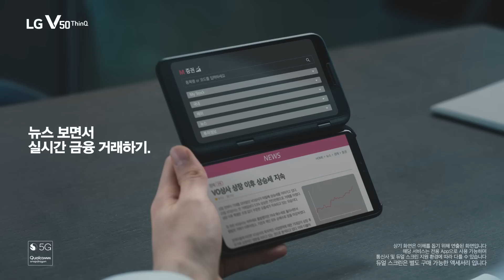LG V50 ThinQ - 멀티태스킹 편 광고 : 골프 코스 입체 중계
LG V50 ThinQ, 5G를 만나다.

5G 시대
LG V50 ThinQ 만의 듀얼 스크린으로
다양한 멀티태스킹을 즐기세요!